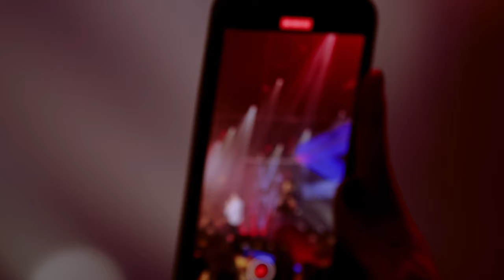Vini & Lucas, Pedro Henrique & João Victor - Chorar nos Paredão - Ao Vivo (DVD Daquele Jeito)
Chorar nos Paredão
DVD Vini & Lucas Daquele Jeito

Compositores: Ana Nery, Fausto Carvalho, Guilherme Simini, Miguel Queiroz

Oi lata
Olha quem voltou pra sua boca
Com uns km a mais rodado de saudade de uma certa pessoa
Cada ml que eu usar de você tem que valer a pena
Porque na fase que eu tô, ficar sóbrio é problema
Eu tô largado e o coração tá com algema

Se desse pra tirar com a mão
Eu não precisava beber
Não precisava travar
Chorar nos paredão
por todo dia querer ‘volta’
e ela falar na ‘tóra"
Mais um não grandão
Não precisava travar
Chorar nos paredão

Aguentava o batidão
Aguentava o batidão

Não precisava travar
Chorar nos paredao
Não precisava travar
Chorar nos paredão

Não precisava travar
Chorar nos paredão

Aguentava o batidão
Aguentava o batidão

Produção Executiva: Live Talentos
Gravadora: Onda Musical
Direção Criativa : Pam Herrera
Coordenação de Produção: Ana Julia Ferreira
Produção: Jefferson Silva
Marketing: Thabata Guerra, Natália Tozzo, Letícia Aguiar, Duda Vieira, Giovana Rivera
Design gráfico: Marina Jabur, Giovanna Nunes, Agência Tune
Produção Musical: Vini Nallon
Arranjos: Vini Nallon
Bateria: Diego Jean Vicente (DJV)
Baixo: Alex Mesquita
Sanfona: Gustavo Mayer
Teclados: Erik Escobar
Percussão: Ale di Viera
Violões: Vini Nallon
Sanfona 2: Rhuan Gaiteiro
Violão 2: Josi Ribeiro
Mixagem e Masterização: Beto Neves
Produção Técnica / Técnico de Monitor: Renato Riva
Técnico de P.A. : Ricardo Vidal
Edições de Áudio: Paulinho Machado
Técnicos de Gravação: Lucas Xuxu e Guido Baldacin
Unidade Móvel: EPAH
Drumtech: Carlinhos Webber
Light Designer: Juliano G Altarugio (Magic Light - Smart Light)
Conteúdos de Led: Everton Luccas da Silva
Produtora: Jotace Produtora
Direção de Vídeo: Rodrigo Jotace
Montagem / Color: Rodrigo Jotace
Stylist: Murilo Rangel